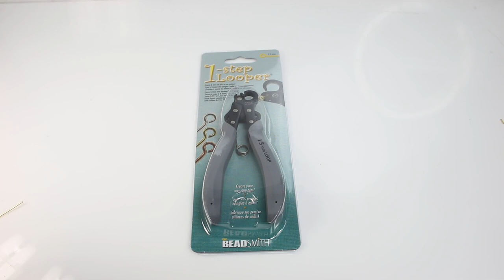1-step Looping Pliers 1.5mm by Beadsmith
Make a simple loop with ID 1.5mm using Beadsmith one step looper. Quick, easy and consistent.